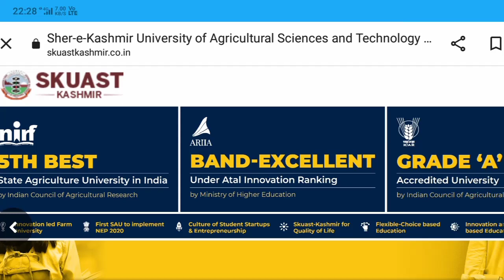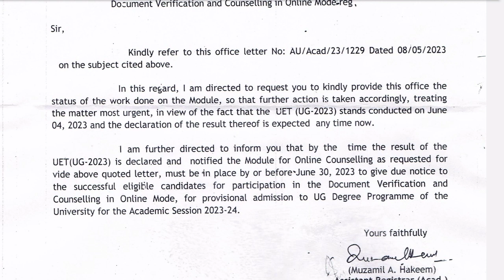SKUAST KASHMIR RESULT UPDATE | SKUAST KASHMIR RESULT UPDATE 2023